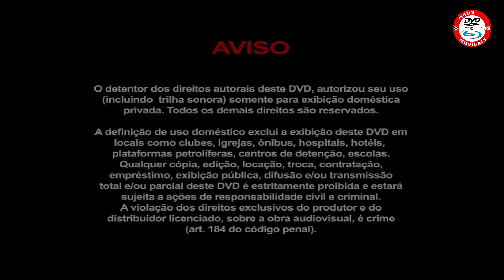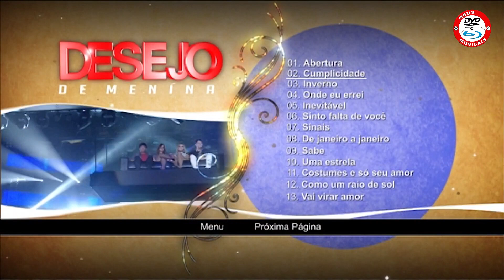DESEJO DE MENÍNA AO VIVO EM JOÃO PESSOA / PB (MENU DO DVD)